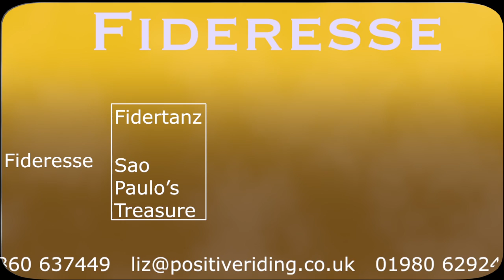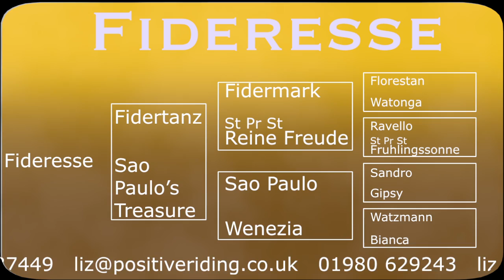Dressage Horse For Sale: Fidertanz x Sao Paulo Filly 2012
Filly for sale. Fideresse foaled 2012. Sire Fidertanz, Damsire Sao Paulo.